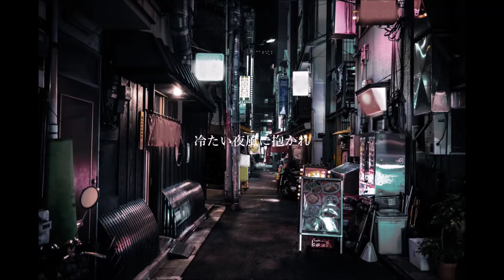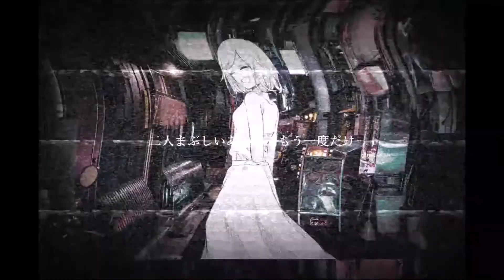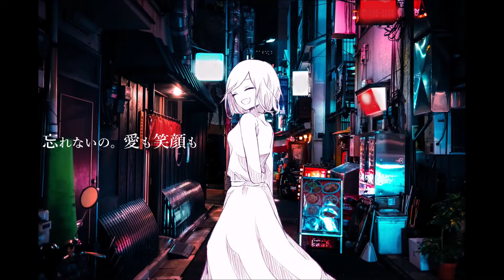【Dianowo】アルコホリック / いお【 歌ってみた 】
「"ᴵ'ˡˡ ᶠⁱⁿᵈ ʸᵒᵘ ⁱⁿ ᵗʰᵉ ˢʰᵃᵈᵒʷ ᵒᶠ ᵗʰᵉ ⁿⁱᵍʰᵗ"」

꒰🖇꒱ open me ♡꙼̈ ࿐ ࿔

WAAAA HELLOOO EVERYONE!! its been a month yet again since the last time i posted a cover ww this time, i actually found this song through an ad on niconico douga and i fell in love with it the moment i first heard it so i decided to immediately learn it to sing and share with y'all T^T,, OH YEAH OH YEAH FGHDJHFS THIS TIME I WAS EXPERIMENTING MIXING AND IM HONESTLY RLLY HAPPY WITH HOW IT TURNED OUT WWWWW anyways please go check out the original version and support the producer! i hope that uu all like the song as much as i do and i hope y'all also enjoyed my cover of it but until next time, see ya~!!!
• please listen with headphones for the best experience •

— Original Credits ❀ —
♪ アルコホリック (Alcoholic)
♪ いお